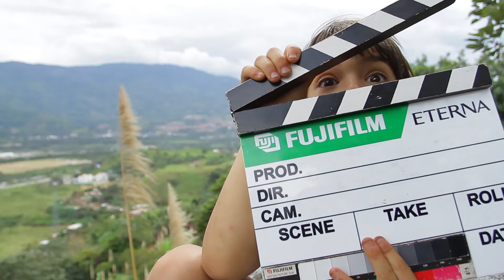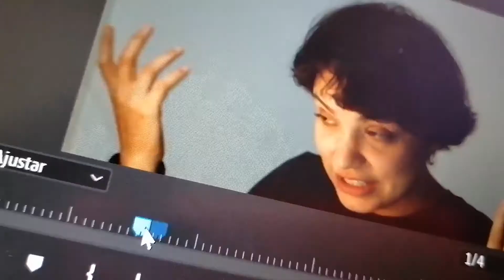Los oficios del arte Temporada 2 - Cap. 4: Vídeo artista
Conoce el cuarto capítulo de la segunda temporada de una serie web de Cinema Comfama, que pretende dar rostro y una mirada íntima a la creación artística en Antioquia. Cada semana, un capítulo nuevo.

Daisy Pérez Ospina es video artista de la ciudad de Medellín. Se autodenomina un canal de “comunicación extraterrestre”, porque a partir de sus realizaciones experimentales, quiere conectarte con toda clase de públicos. Para ella el video experimental es un espacio / tiempo donde confluyen diferentes técnicas artísticas que expresan una idea o una emoción. Su trabajo de video danza es un encuentro entre la dramaturgia del cuerpo y el lenguaje del audiovisual.